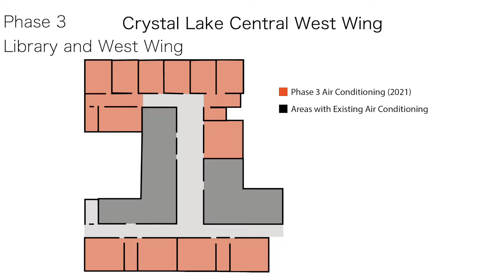Crystal Lake Central Phase 3 (Final) Air Conditioning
🚧 Phase 3 of Air Conditioning work is underway at Crystal Lake Central High School! Take a look at this week’s video to see what Phase 3 entails and to get an overview of air conditioning development at CLC over the past four years! 🚧